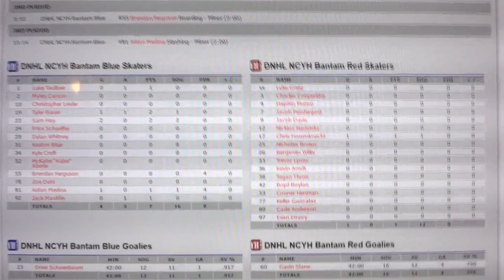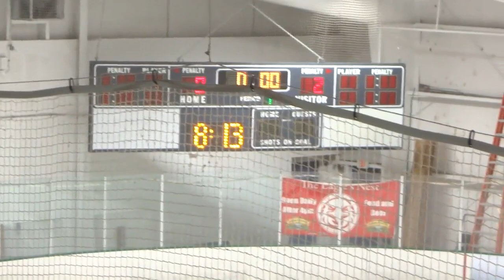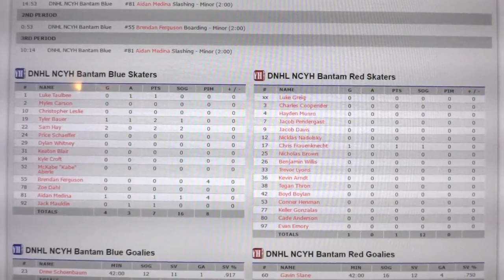Hockey game 13 Video 1/10/16, Bantam Blue (4) vs Red (1)